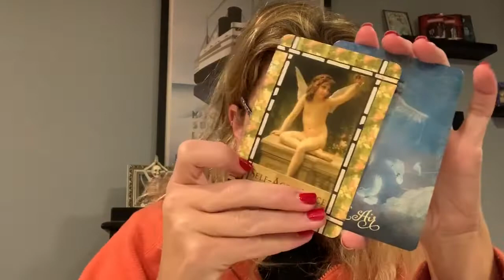Bed Head Energy Reading: Opposite Day (Energetic Hold Break)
Bed Head Energy Reading: Opposite Day

Today is Opposite Day! You’re in the position you’re In because you’re keeping yourself there by NOT taking action. Today calls for action to break the energetic hold of being stuck. And... the best way to do that is to do the opposite of what you’re feeling.

I’m Terrie, a psychic spiritual advisor here to help you get out of indecision, discover your blind spots, and get you answers, so that you get unstuck and moving forward again, thriving in a life of freedom, joy, & security.

**This is a general reading and gives you guidance on how to navigate your human experience easier. Not everything I say will resonate with everyone, so only take with you what feels right, and toss what doesn’t.**
I don’t claim to be a licensed physician or attorney; I’m not all knowing (although I wish I was!!!). With that, please keep in mind, that anything expressed in this video is my personal opinion and should be viewed as entertainment purposes.
If you find yourself stuck in life and need ongoing support that includes breathwork energy healings, readings, and coaching you can book a 🅒🅞🅜🅟🅛🅔🅜🅔🅝🅣🅐🅡🅨 consultation session to see if my Intuitive Coaching Package is a good fit for you.  You can schedule that 🅒🅞🅜🅟🅛🅔🅜🅔🅝🅣🅐🅡🅨 consultation here: